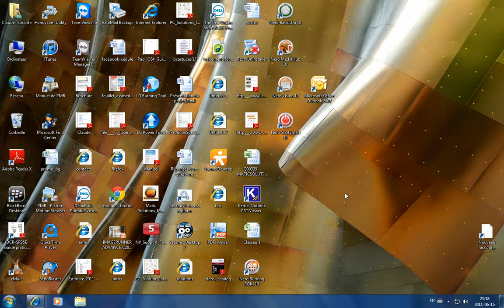Demander confirmation de lecture pour tous les messages que j'envoie - Outlook 2007